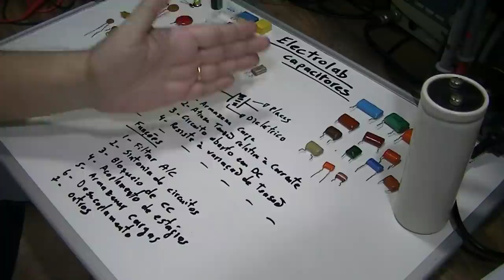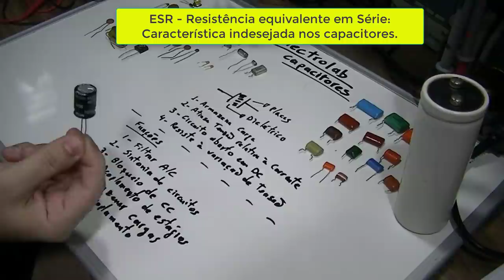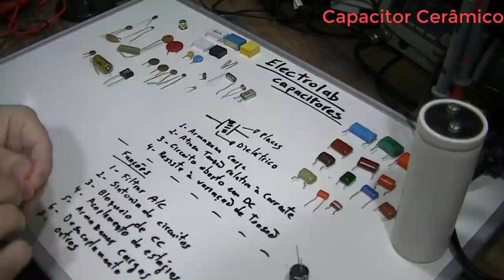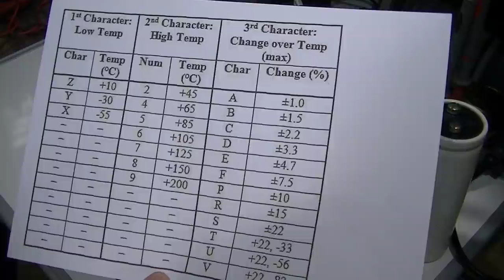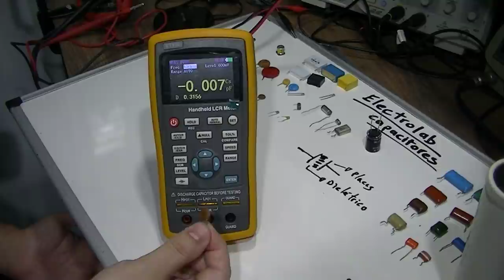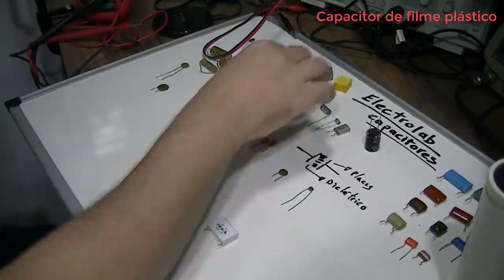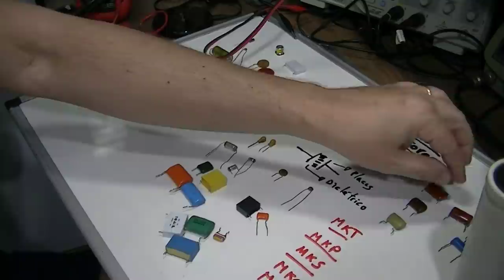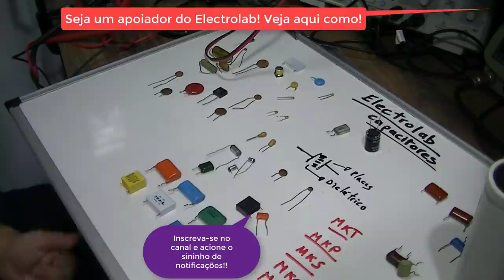Qual tipo de capacitor devo usar? Poliester, Cerâmico, Eletrolítico Tântalo, Mica, MKP, etc??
Qual tipo de capacitor devo escolher? Vamos ver as principais características dos vários tipos de capacitores (Eletrolítico, Tântalo, Cerâmico Poliester, Mica, Plate, MKP, etc) e conhecer onde cada tipo é melhor aplicado, além de descobrir detalhes importantes sobre alguns tipos!! Bem como realizar alguns testes práticos!

💥💥💥💥 CURSOS - NOVIDADES 💥💥💥💥:

💥💥CURSO TÉCNICO EM ELETRÔNICA PROAF COM CERTIFICADO RECONHECIDO🥉 PELO MEC! FORMAÇÃO COMPLETA EM ELETRÔNICA!
Duração: 6 a 14 Meses
Carga Horária: 1440h
Nível Técnico
Modalidade 100% Distância
Início Imediato
EM 12 x R$ 99,50

CURSO DE CONSERTO DE PLACAS ELETRÔNICAS!! Foco em Placas de Lavadoras, Microondas Geladeira e Lava e Seca.

CURSOS MUITO SOLICITADOS:

1) Curso de Eletrônica completo com Foco na ANÁLISE DE DEFEITOS Telredes! Curso completo, do básico ao avançado. Ideal para quem quer aprender a consertar placas eletrônicas ou montar seus próprios circuitos. Com certificado e em 10x sem juros

2) Curso de ELETRÔNICA GERAL! Novidade para quem quer aprender eletrônica (em 12x sem juros)

4) Curso Fabricação e Conserto de INVERSORES DE TENSÃO, com certificado e 12x sem juros

CURSOS DE CELULARES E NOTEBOOKS:

1) Curso de Manutenção e conserto de CELULARES V5 (ATUALIZADO), com certificado e em 12 x sem juros

OUTROS CURSOS DA ÁREA:

1) Curso de Instalador de Sistema de ENERGIA SOLAR, com vários cursos bônus e informações sobre fornecedores, custos, tabelas e planilhas para implementar um negócio completo em energia solar

2) (NEW) INGLÊS com a GRINGA, "Inglês com a Gringa" é um curso completo de inglês com aulas do Básico ao avançado. Você terá acesso VITALÍCIO e com direito a todos os BÔNUS.